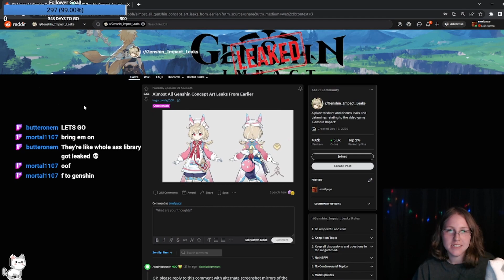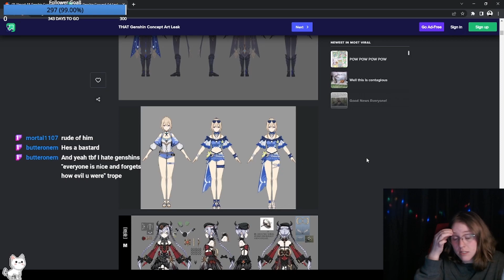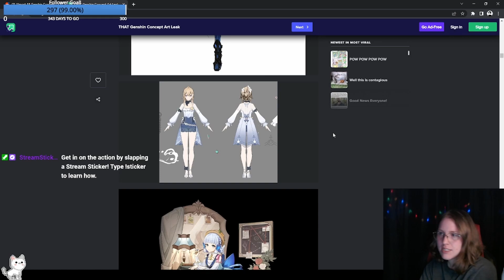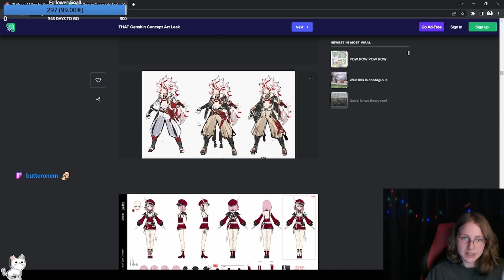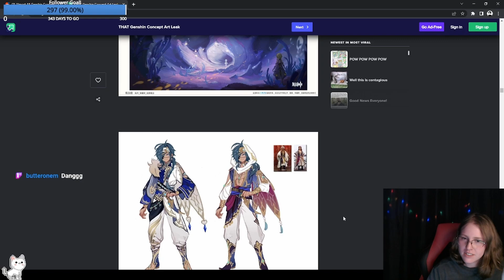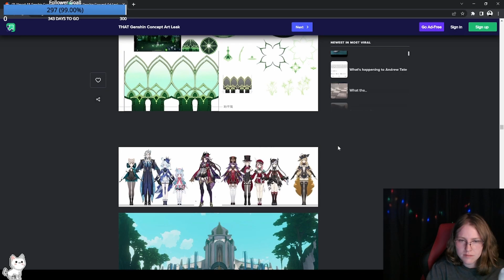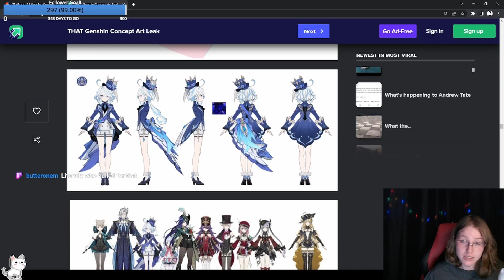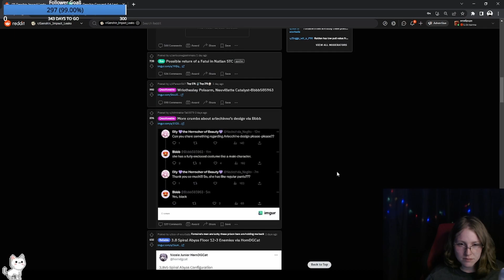The Genshin Leak Flood (LEAKS/SPOILERS)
The great flood of June 2023... A segment from my stream discussing all the crazy Genshin leaks! Do NOT watch if you don't want to be spoiled! Lots of Fontaine info!!